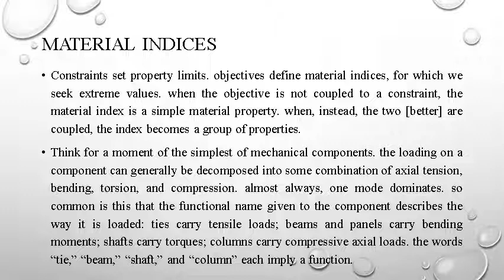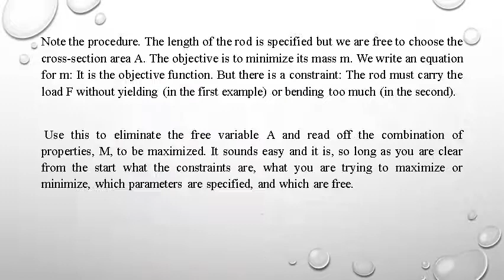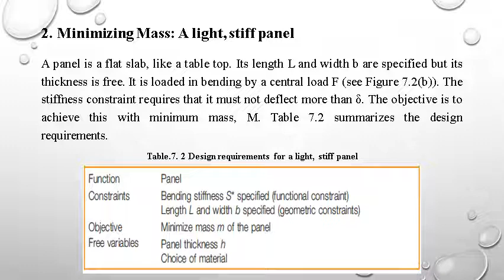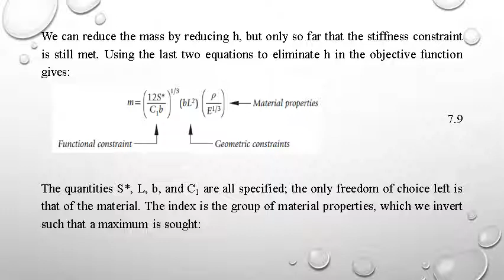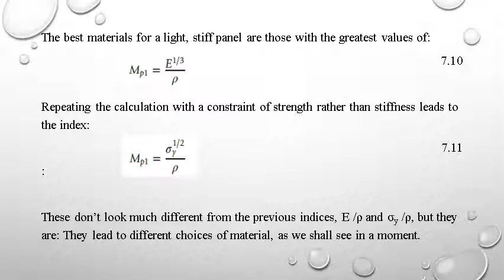lecture 7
هندسة الانتاج والمعادن
فرع الهندسة الصناعية/ فرع التصميم والتصنيع المعان بالحاسوب
المرحلة الثالثة
ٍSelection of Materials اختيار المواد
مدرس عمر هاشم حسون